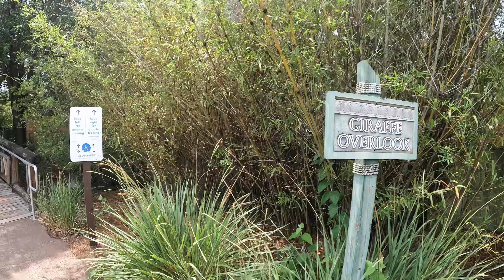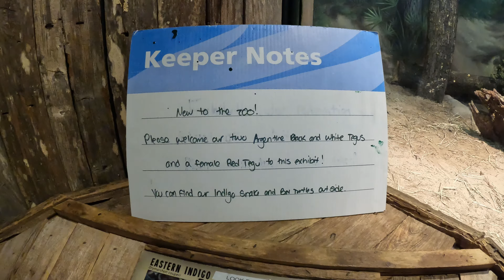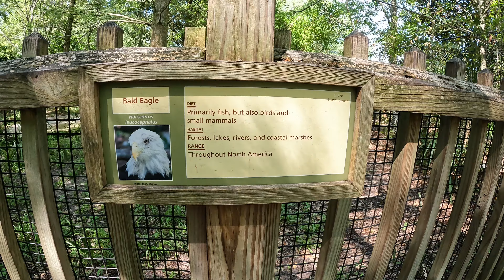ELEPHANTS, GIRAFFES & SNAKES OH MY!!!!!!